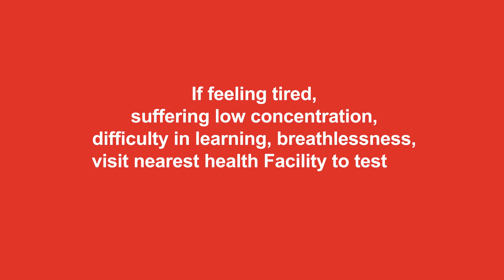IFA and tablets are avaiable free at health facilities and anganwadi center Amenia mukt bharat